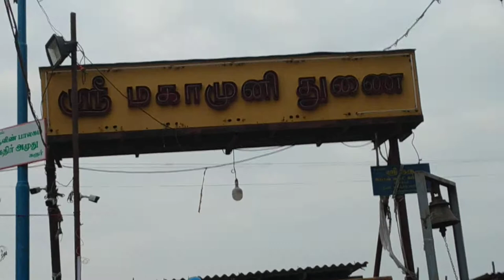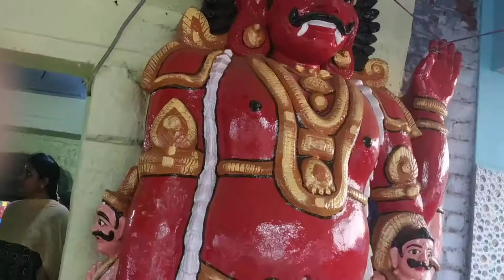Engal Kuladheiva Kovil || Ponnar || Sankar || Veerapur..